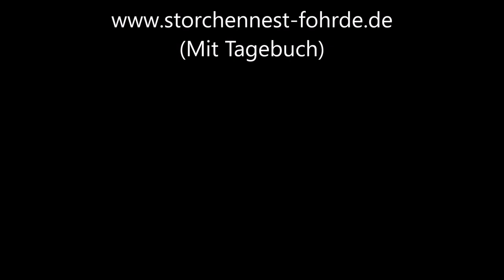Frühstück und Mama kitzeln!!! 03.06.20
Frühstück und Mama kitzeln!!! » Mehr Infos zu den Storchennestern in Fohrde und den Live Kameras findet ihr